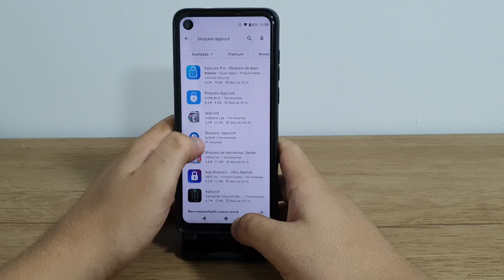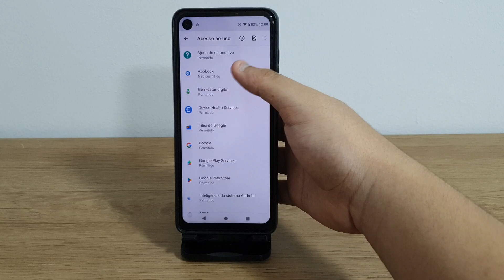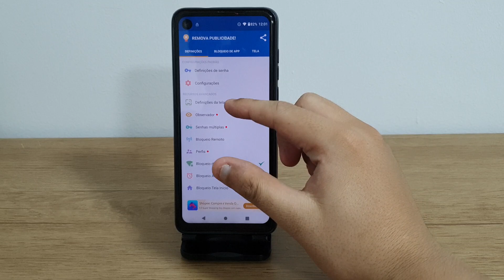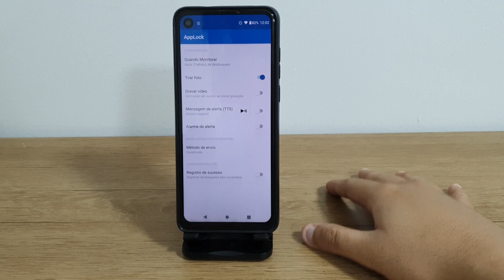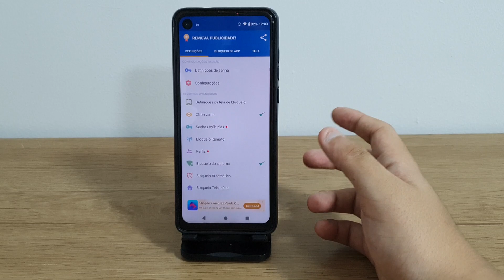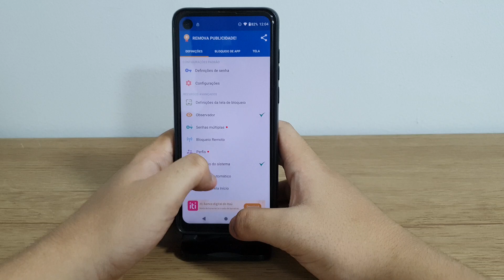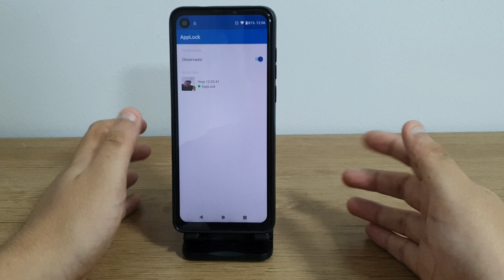Moto One Vision - Como bloquear qualquer aplicativo do seu celular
Hoje estarei mostrando um app que bloqueia o acesso dos outros apps que você tem no seu celular por meio de uma senha

✩ Redmi Note 9 64G / 128GB
✩ Redmi Note 9S 64G / 128GB
✩ Poco X3